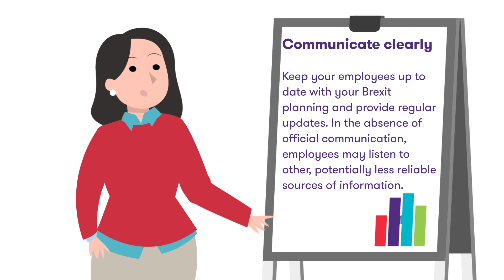Preparing for a no deal Brexit - People and Change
Has your business plan for a no-deal Brexit from a People and Change perspective